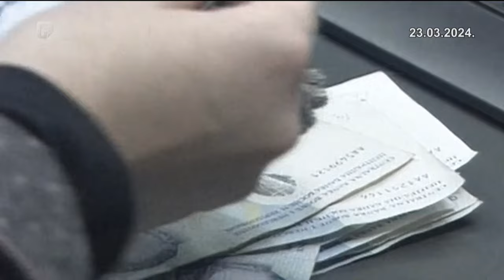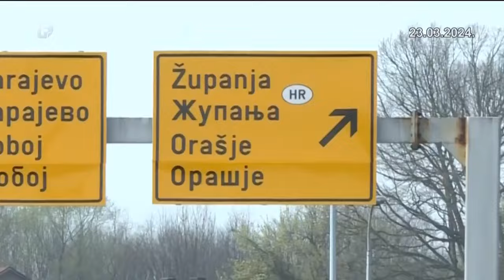Gradit će se autocesta od Tuzle do Orašja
federalna.ba